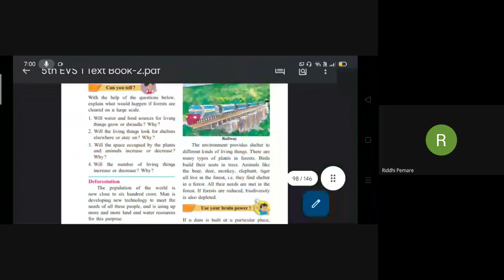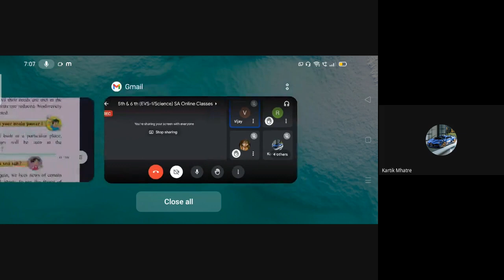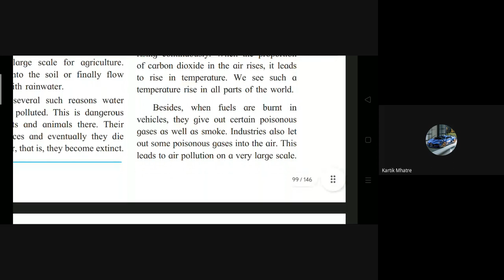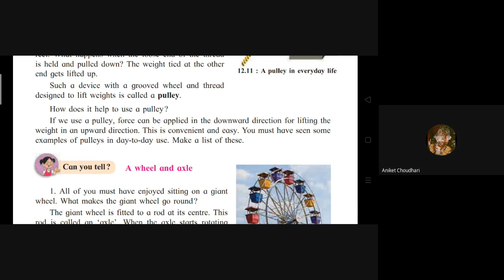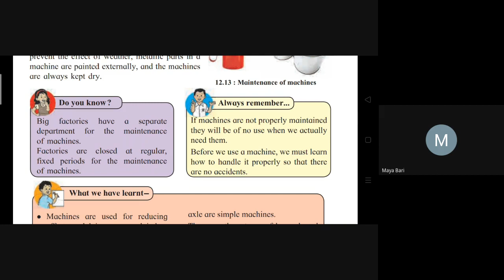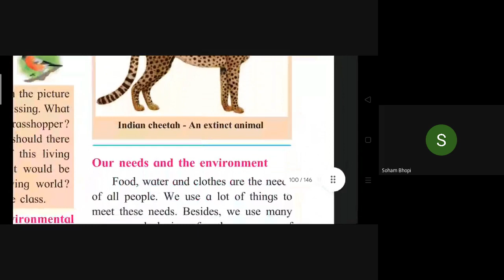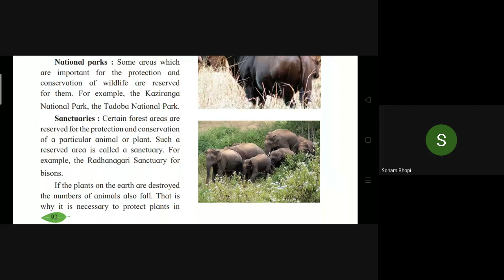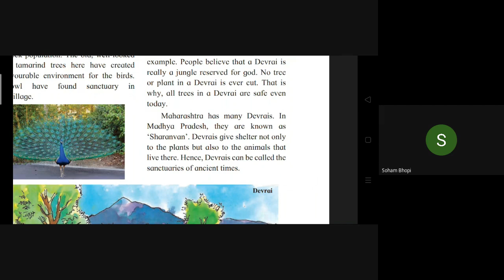5th & 6 th EVS 1 Science SA Online Classes 05/12/2022